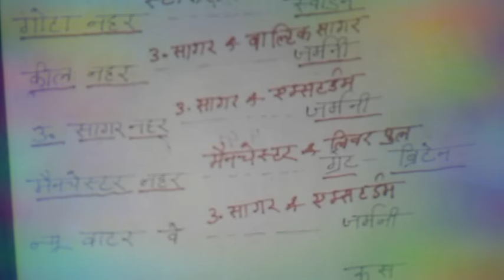Important lakes of the world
Lakes of the world